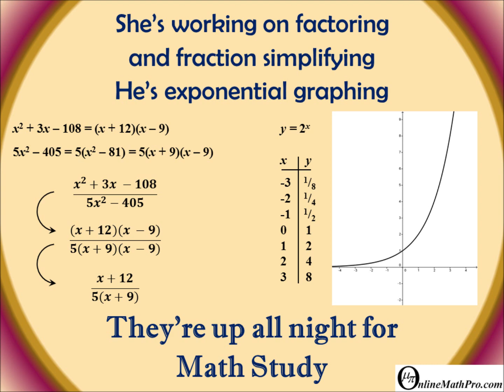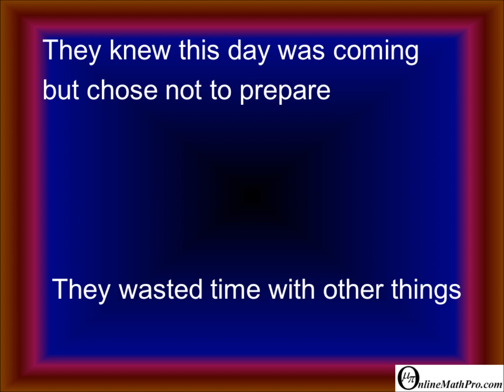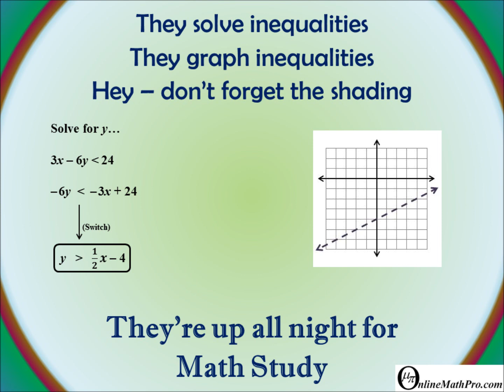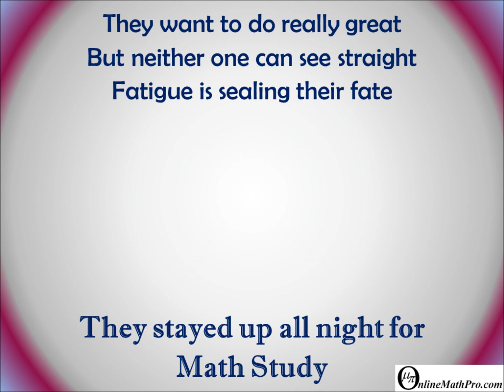Math Study ("Get Lucky" Parody)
This Silly Math Song, to the tune of "Get Lucky" by Daft Punk, takes a look at preparing for the big exam.